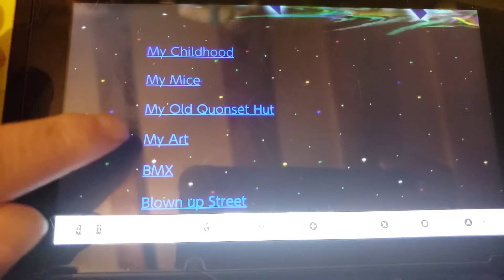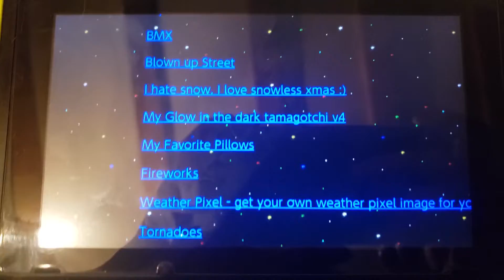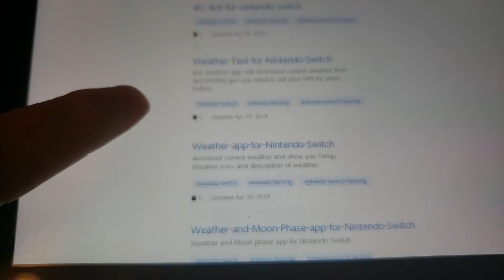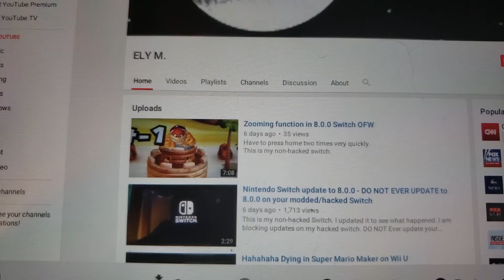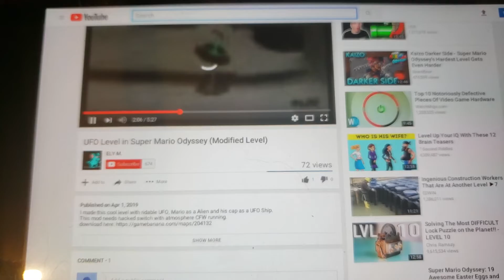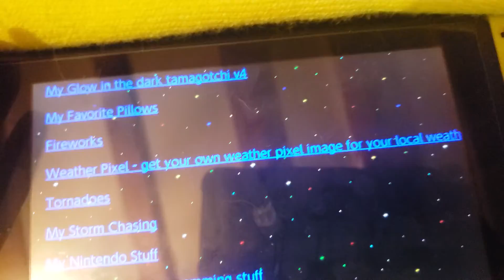Browsing internet on my Nintendo Switch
you need hacked/modified/cfw'ed Switch